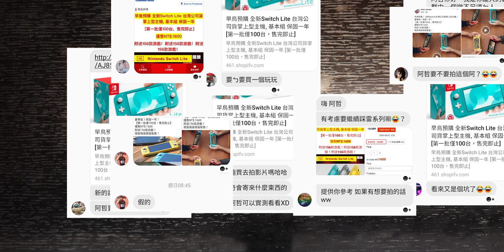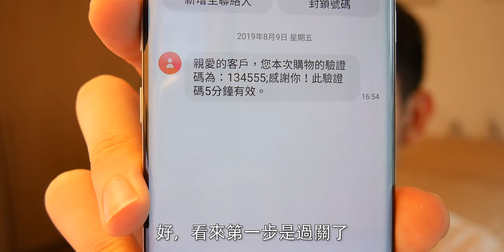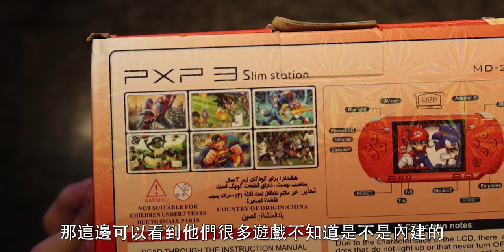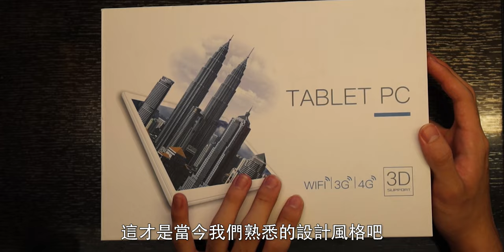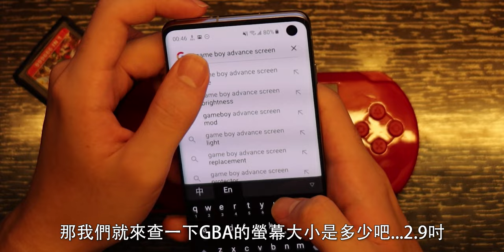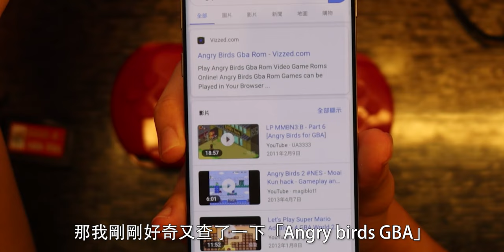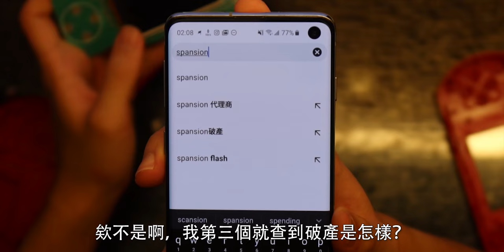【阿哲】我買了詐騙網站的Switch Lite... [#075]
對啦，你們的心聲我都看到了，我在這個很明顯是詐騙的網站上買了比原價便宜3倍以上的任天堂Switch Lite，而且在開賣之前就到貨了。
雖然已經知道絕對是假貨了，但究竟是怎麼個"假"法呢？
...然後它是否真的能跑GTA 5呢？

錄影設備：Panasonic GF8、Canon G7 X Mark III、Samsung Note10
麥克風：Kaichi V8
後製軟體：Adobe Premiere Pro CC 2018